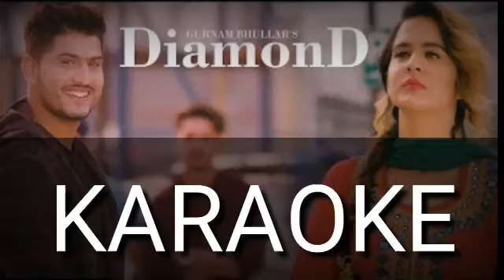Diamond Karaoke Instrumental Gurnam Bhullar | Latest Punjabi Songs karaoke